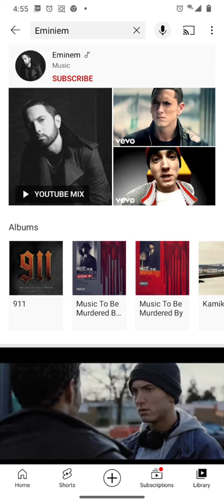Vision of Seduction